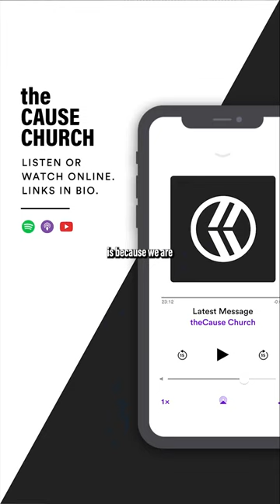Feeling stuck? This could be the problem